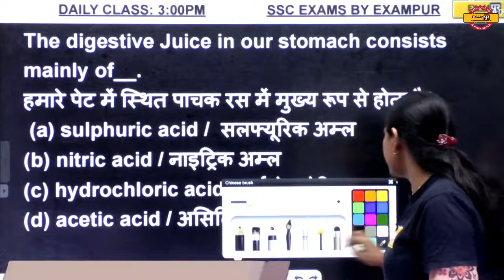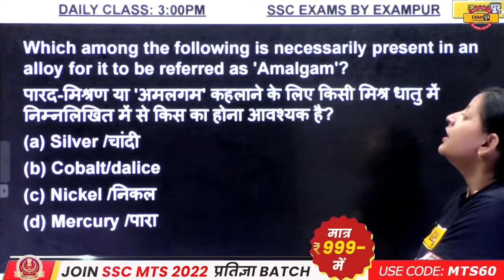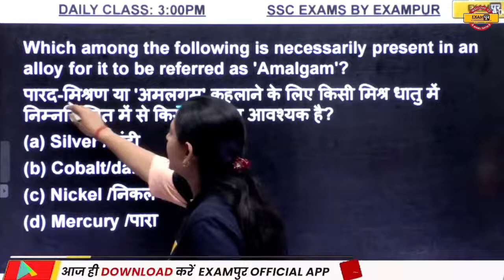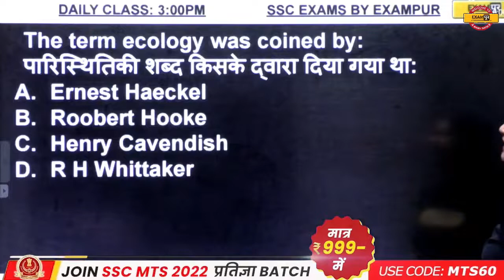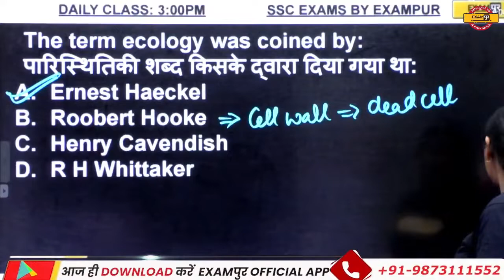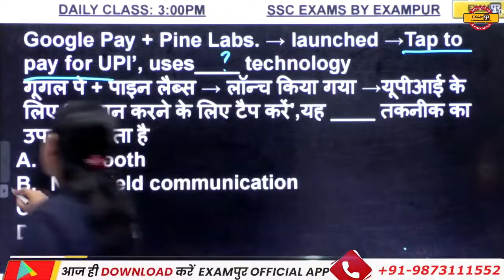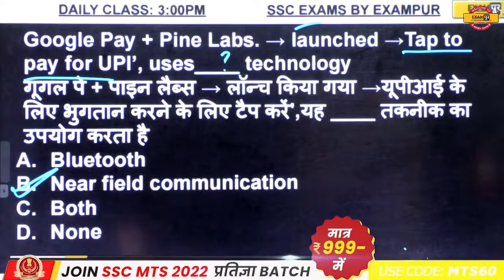विज्ञान का पंचामृत || 5 मिनट में 5 सवाल || By Purnima Maam